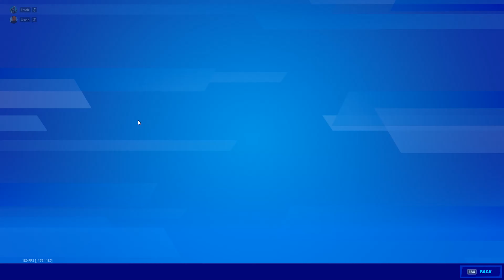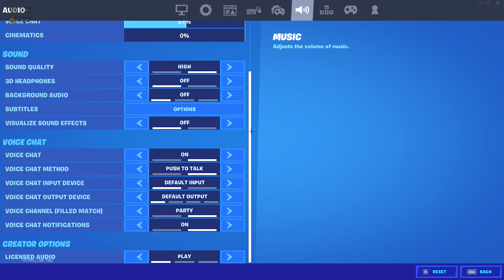coco 🥥 (4k Fortnite Montage)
best fortnite settings season 5

fortnite song,
fortnite montage,
fortnite cars,
fortnite live,
fortnite apple,
fortnite black panther,
fortnite arena,
fortnite animation,
fortnite ali a